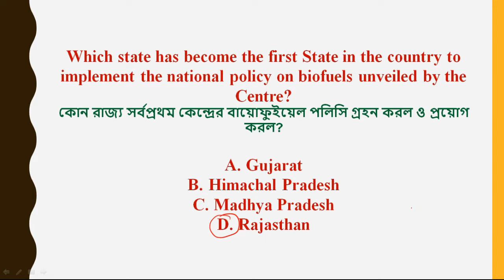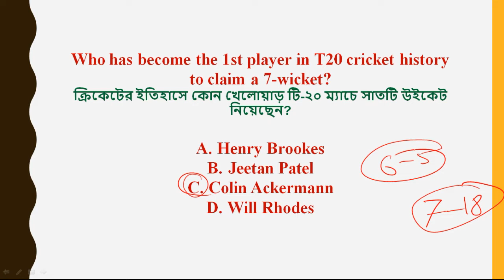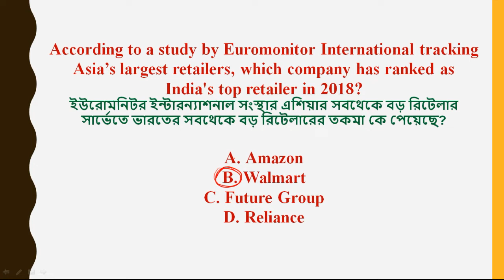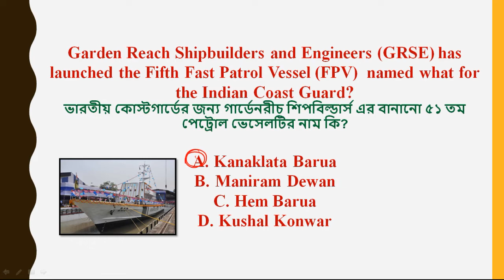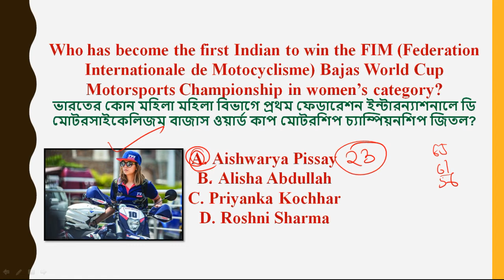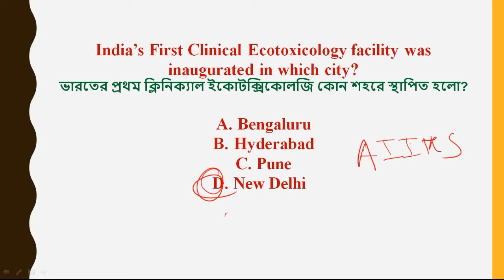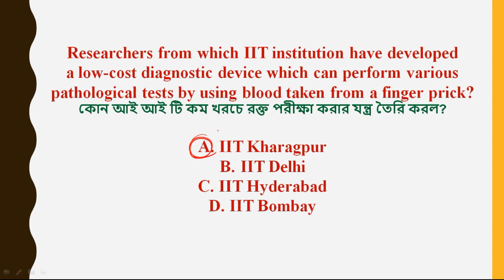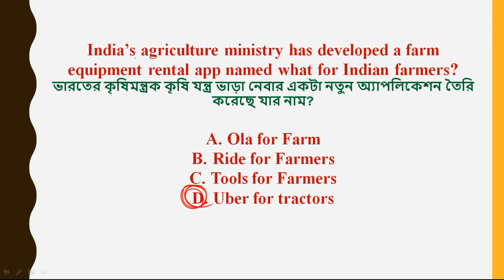August 2019 Current affairs in BENGALI - 14 August 2019 - Daily Current affairs